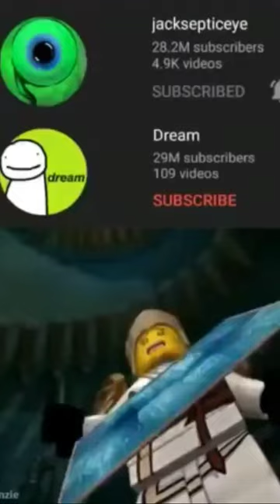I believe 29M people need to find their fathers.